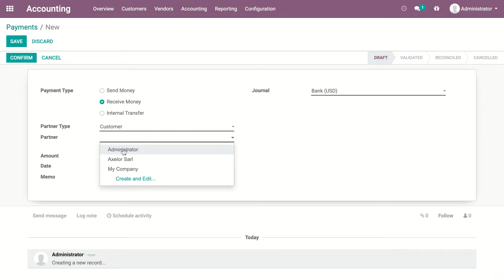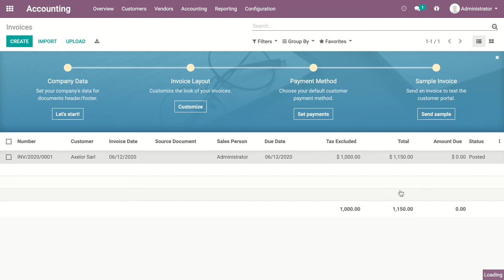Receive bank check from customer and mark invoice as in payment | Odoo Accounting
Receive bank check from customer and mark invoice as in payment